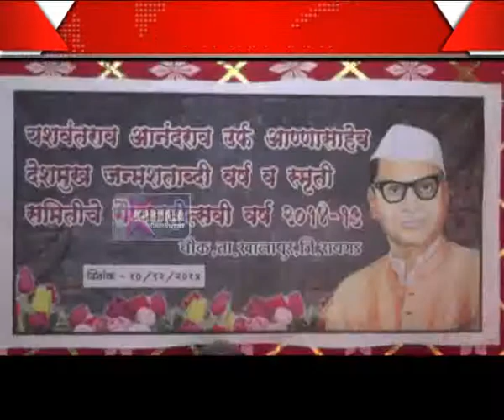10 12 2014 CHAUK SMRUTIDIN MAHOTSAV Marathi News